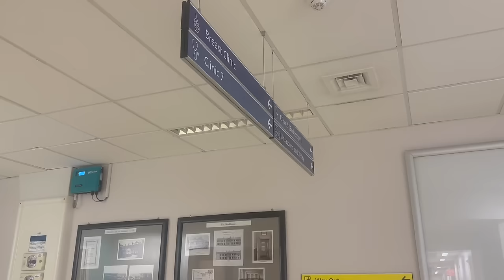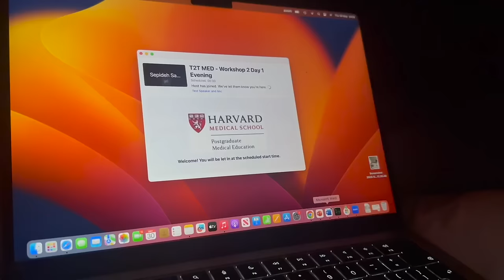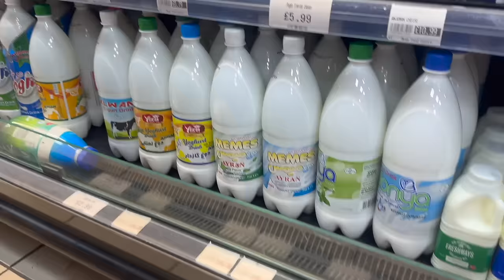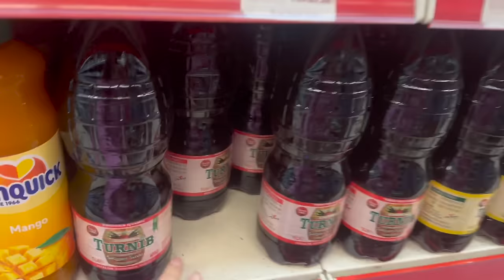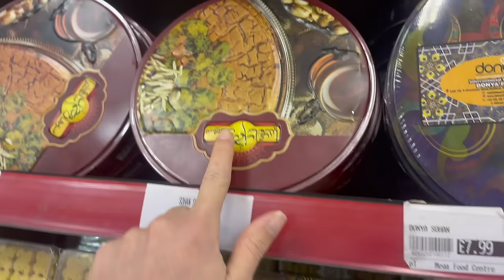life of a surgeon vlog ❤︎︎ | Motivation, London's Persian Neighbourhood, Gynae On-Call, Sisterly Fun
Welcome back to another week in my life as a trainee surgeon living in London in her 20's. This week I start the vlog by talking about how I motivate myself. I then show you my daily 5 minute makeup routine before work, and take you along for a busy on-call shift in Gynaecology surgery. I then take you on a tour of London's most Persian Neighbourhood, filled with lots of different shops and services catered toward expat Iranians and the general UK population who enjoy Iranian food and culture! Lastly, we hang out with my sister Sol, show you our workouts and have a fun time together.